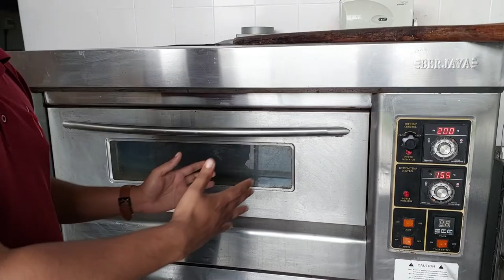rigan restobar, devanahalli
this restaurant is full of fine dine and there is bar too and you will guys enjoy in this restaurant...
and we have a banquet hall aslo..if u want to to book a hall, its free and once a visit...this our restaurant..